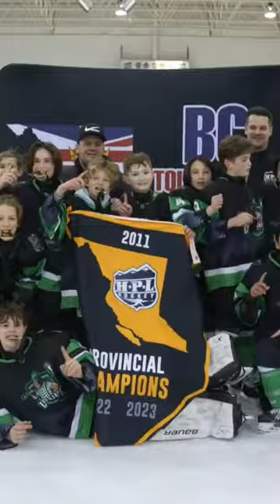Highlights of the 2011 Lumberjacks HC winning the HPL Provincial Championships